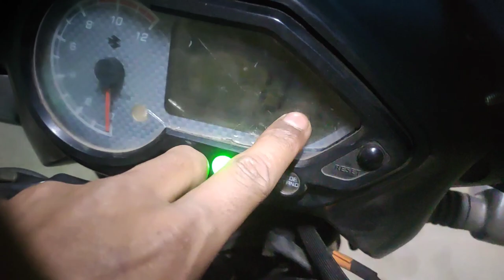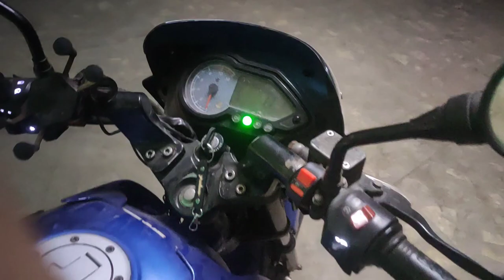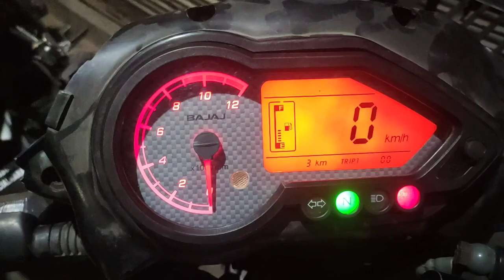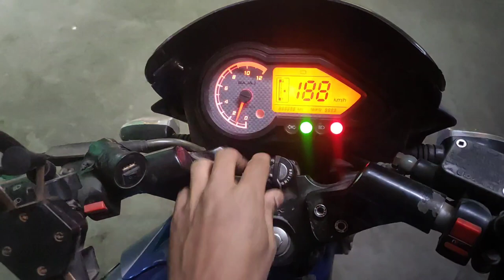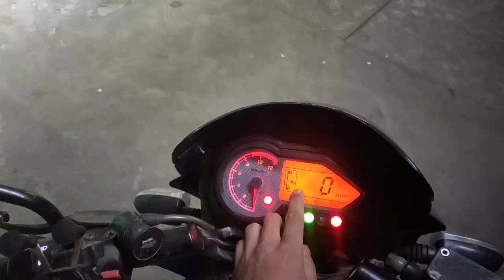Pulsar150 || Metre repairing on Nadeembhai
Hello everyone.

Meri video mein aap sabhi ka swagat hai.
Please ek comment jarur karna Meri video mein aapko kya acha lagta hai .

Dislike    :-👎